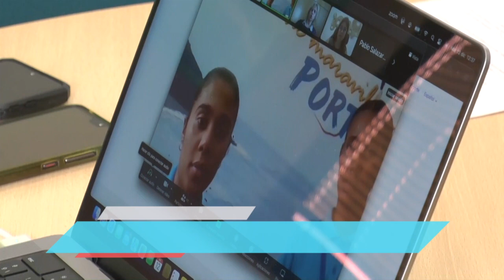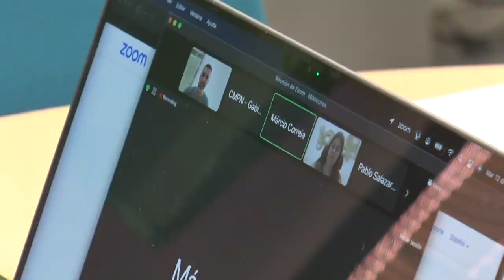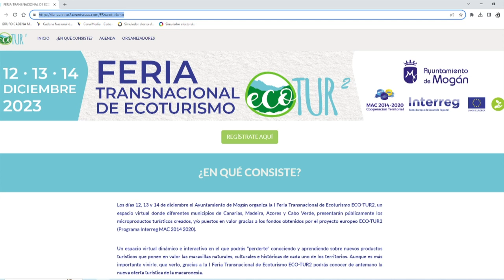INFORMATIVO MOGÁN MIÉRCOLES 13 DE DICIEMBRE DE 2023